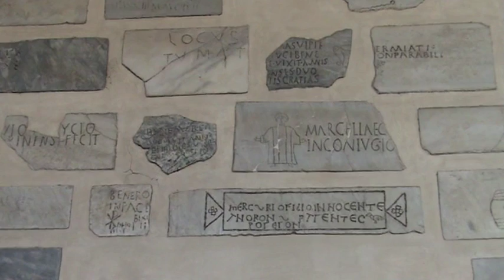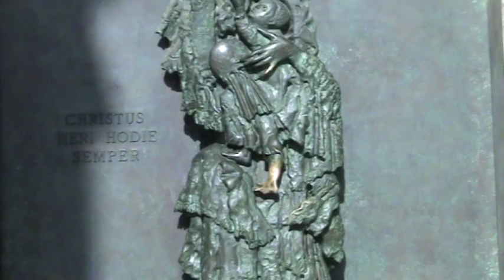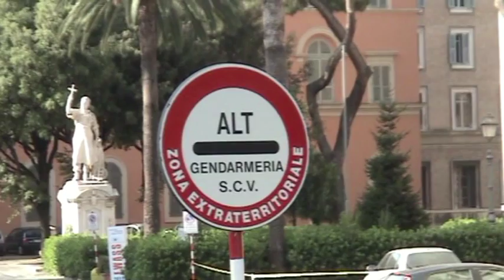Roma II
Memories of my latest (and maybe last) visits to Rome, 2011 and 2012. Part Two.